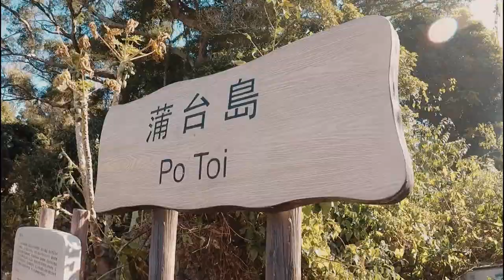Po Toi Islands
The Po Toi Islands are a small group of islands with a population of around 200, south-east of Hong Kong Island, off Stanley, in Hong Kong. The main island of the group is Po Toi Island. Administratively, they are part of Islands District.
The islands are notable for interesting rock formations and open-air seafood restaurants. Po Toi Island has a "haunted house", and some rock carvings supposed to be the epitaph of an emperor who died on or near Po Toi. Waglan Island has one of the five surviving pre-war lighthouses in Hong Kong.
The islands are accessible by private ferry (kai-to) or water taxi. Scheduled ferries connect Po Toi island with Aberdeen and Stanley.